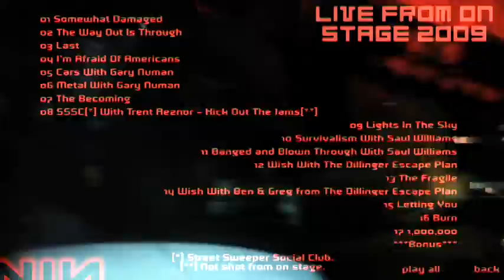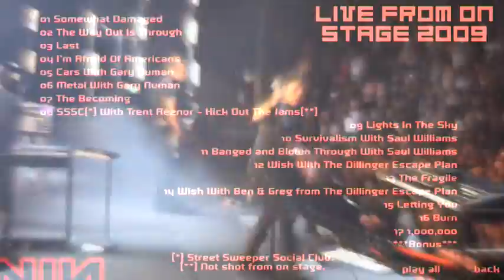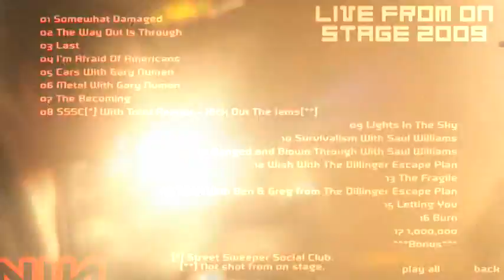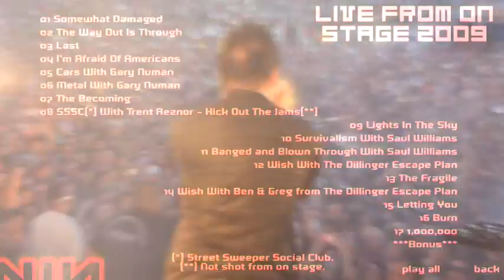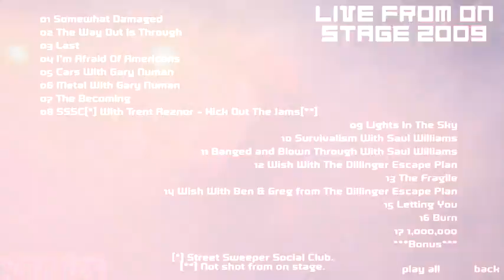DVD Menu II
Song Selection Menu